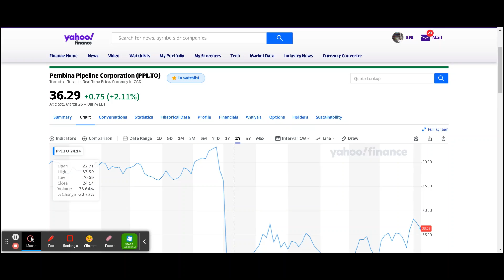Pembina Pipeline Oil and Gas Petroleum Stocks, Market Ideas Help Pandemic, COVID, Vaccine, Lockdown.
It is important to note:  Please do your own research before you invest.  My suggestions and recommendations are from my own research and analysis.

Pembina Pipeline Oil and Gas Petroleum
Stocks, Market Ideas Help Pandemic, COVID, Vaccine, Lockdown.

Pembina is in the business of oil and gas distribution in Canada.

Diversify your investments so the best industries include: Banks, Insurance, Real Estate, Rail, Auto, Telecommunications, Airline, Oil and Gas, Construction,  ETFs etc and buy into one company per industry.

How to make money buying and selling name brand blue-chip stocks.
I help people make better investment decisions.  Stock Reviews.
Stock Market Stock Reviews.

Stock Market Stock Reviews of these Blue-Chip Stocks. Long Term Investment Plan.
Bell Canada Enterprises.  Let's Talk.
Telus Corporation
Enbridge
Rogers Communications
Suncor Oil
Imperial Oil
Canadian National Rail
Canadian Pacific Rail
Sun Life Canada
Manu Life Canada or Manufacturers Life.
Bombardier Rail
Shorts